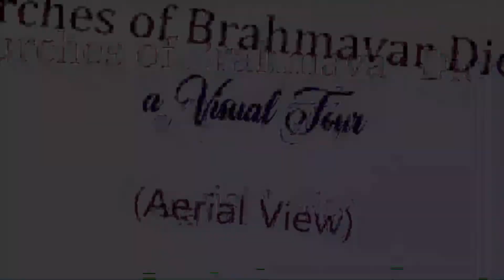HOLY CONSECRATION OF BRAHMAVAR DIOCESAN CENTER CHAPEL PART 1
HOLY CONSECRATION OF BRAHMAVAR DIOCESAN CENTER CHAPEL
BY  H.H. BASELIOS MARTHOMA MATHEWS III
2022 MARCH 18 & 19

MANGALORE, KARNATAKA